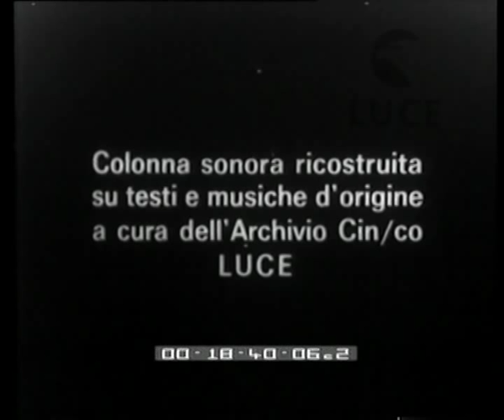Il Canale della Vittoria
Descrizione sequenze:il Canale della Vittoria è stata costruito per l'irrigazione della zona Marca Trevigiana ; il canale si estende alla destra del fiume Piave e da esso deriva ; attraverso bacini di ripartizione la grande portata d'acqua del canale si suddivide in altri canali minori ; a loro volta i canali minori: Piavesella, Priula e Ponente si suddividono in una miriade di piccolissimi canali ; in questa rete idrica sorgono alcuni impianti idroelettrici utili per l'irrigazione della campagna e per servizi elettrici ; il costo di tale opera è stato di 85 milioni di lire ;